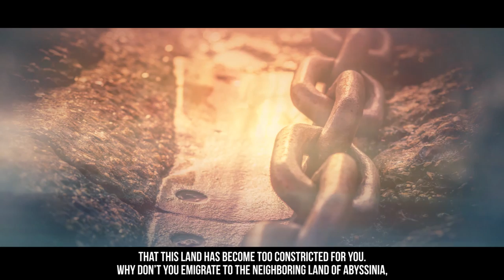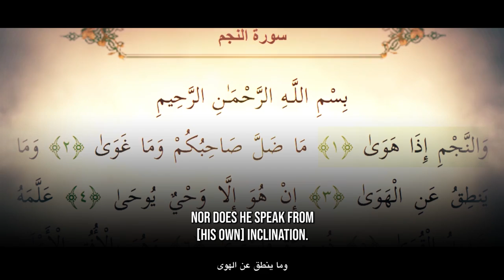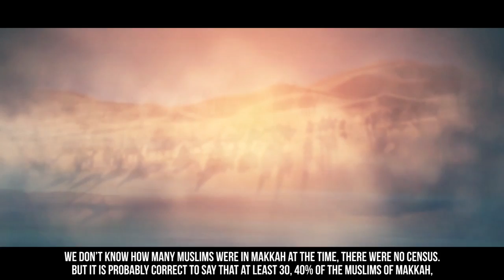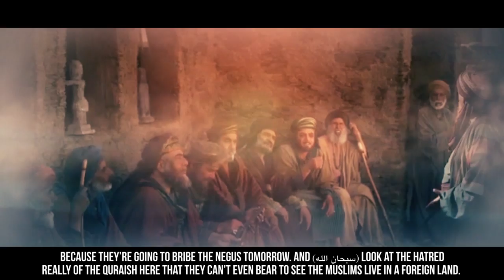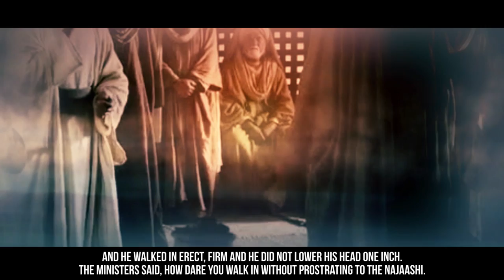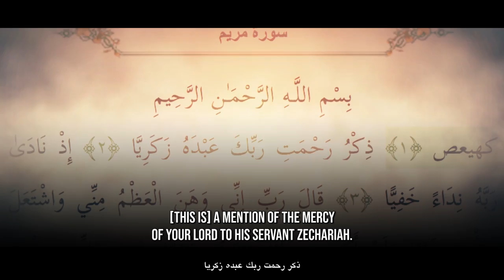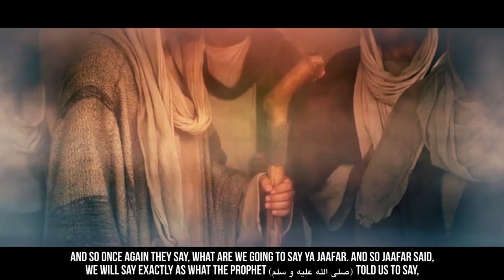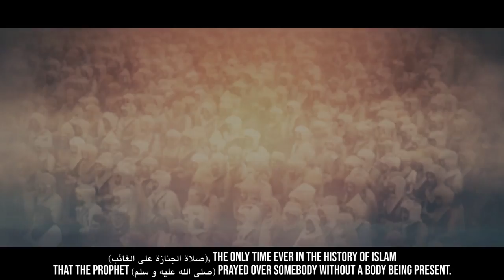[EP11] When The Muslims Migrated To Abyssinia - Story Of Muhammad (ﷺ) - SeerahSeries - Yasir Qadhi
[EP11] When The Muslims Migrated To Abyssinia - Story Of Muhammad (ﷺ) - SeerahSeries - Dr. Yasir Qadhi